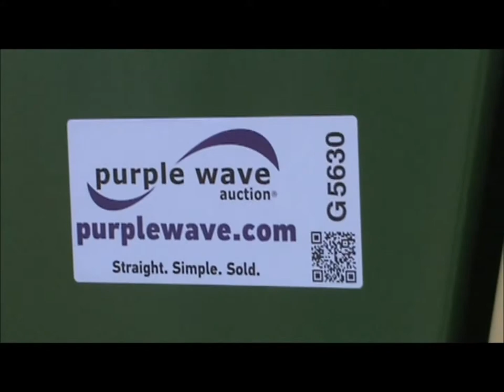2007 Krone Big X V12 chopper for sale | sold at auction February 27, 2013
2007 Krone Big X V12 chopper
Approximately 2,900 hours
Daimler Chrysler OM444LA 12 cylinder engine
780 HP
All wheel drive
(6) intake precompression rollers with hydraulic drive
Comfort cab
Driver&#039;s information system
4-20mm continuous chop length
660mm chopping cylinder diameter at 1,100 rpm
15,400 cuts per minute
210 degree swivel range of unloading chute
920 L. tank capacity
10.5&#039; wheel base
900/60R32 front tires
710/55R30 rear tires
25.75&#039; length of machine
12.5&#039; machine height
Knife bolts recently replaced
A module has been replaced in the EMS panel
EMS panel is now functional
Serial BX724286

It was located in Tulia, TX, and we sold it to the highest bidder for $92,400.